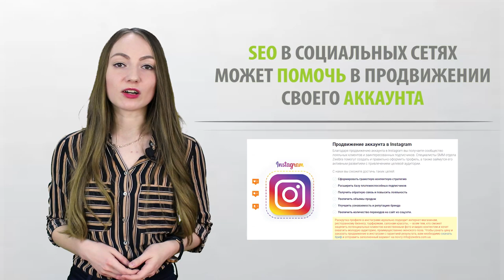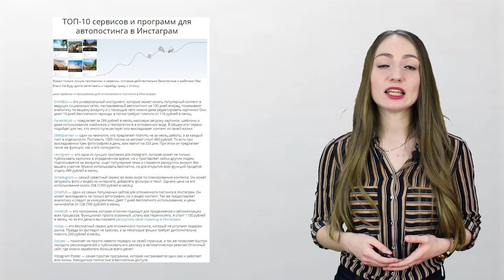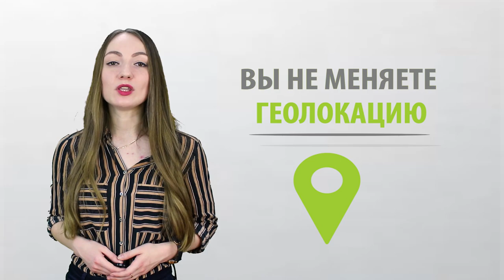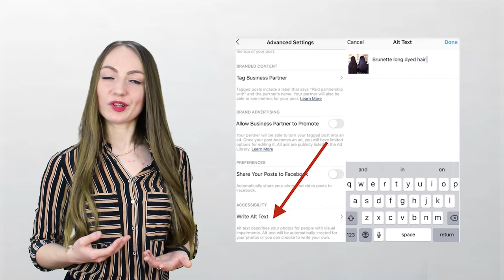7 ТОП ошибок Продвижения в Instagram для новичков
Продвижение в Инстаграм - самый популярный запрос в самой сети Instagram - популярность этого тега заоблачная. Все хотят раскрутить свой Instagram бизнес профиль бесплатно, своими руками и самостоятельно. Но всегда раскрутка в Instagram сопровождается популярными ошибками начинающих "блоггеров". Одна из типовых ошибок - накрутка - может стоить вашему профилю жизни.

В этом видео Алена Полюхович расскажет про 7 ошибок ведения instagram, которых стоит избегать.

Очевидно, Вы усердно работаете, чтобы Ваш сайт поднялся на вершину рейтинга в поисковых системах.

Instagram идеально подходит для оптимизации, потому что он работает как небольшая поисковая система.

Хотя SEO для страниц Instagram может показаться простым, многие маркетологи и владельцы бизнеса допускают несколько распространенных ошибок при оптимизации профиля.

Сегодня мы подробно поговорим об этих ошибках и узнаем, как их избежать.

Содержание:
0:00 Вступление
1:40 ТОП ошибок продвижения в Instagram
8:18 Заключение